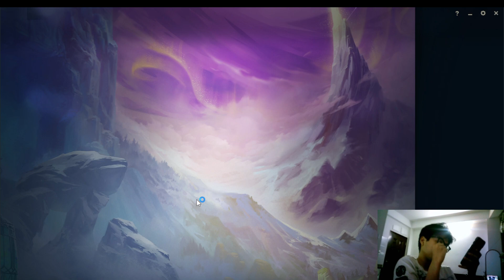Đấu trường chân lí 46